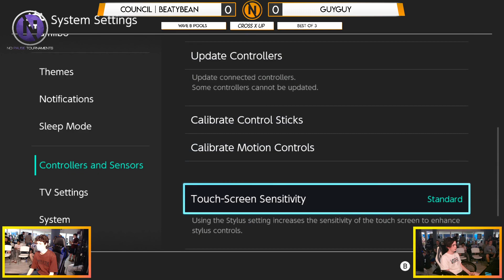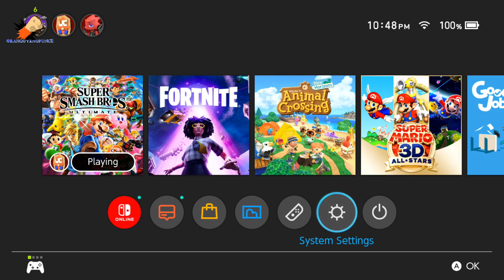CROSSxUP - GUYGUY (Luigi) Vs. BeatyBean (Wario) SSBU Ultimate Tournament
CROSSxUP is a Smash Ultimate Tournament in Stroudsburg Pennsylvania.